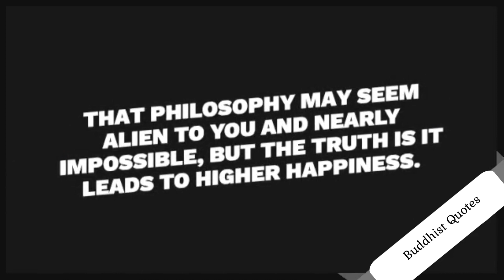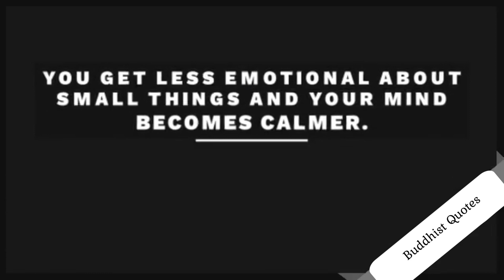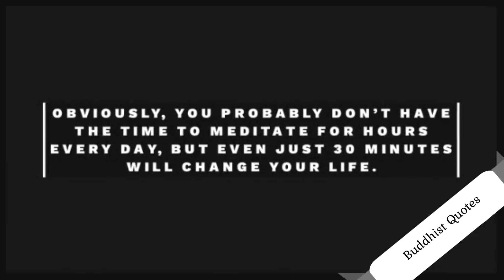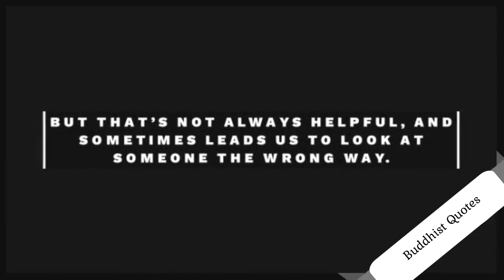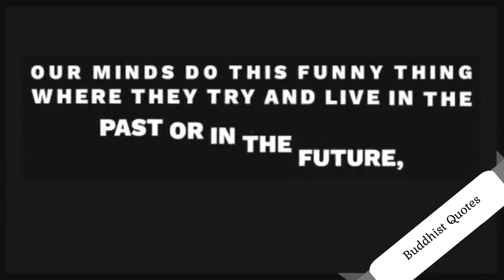Best Buddha Quotes That Will Motivate You | Buddha Quotes On Life | Buddha Quotes In English